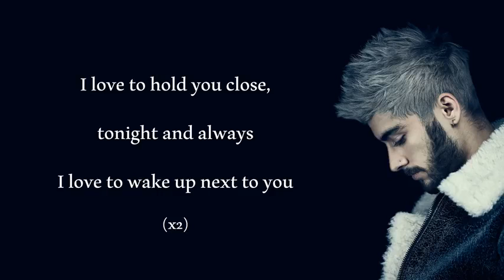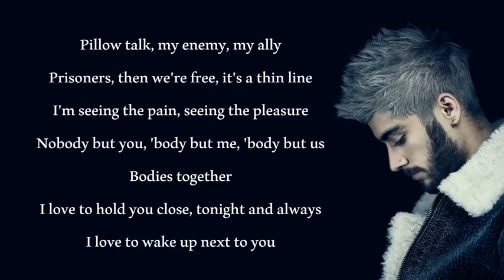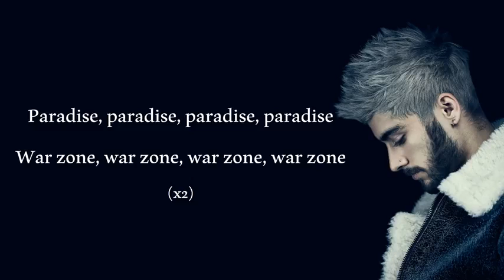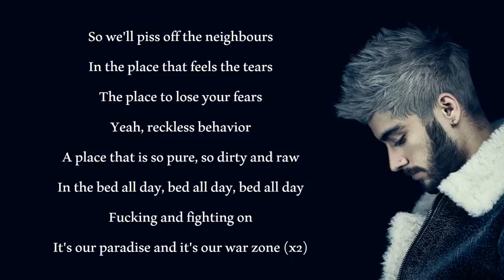PillowTalk lyric zayn malik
Subs and like for more song
Enjoyed!